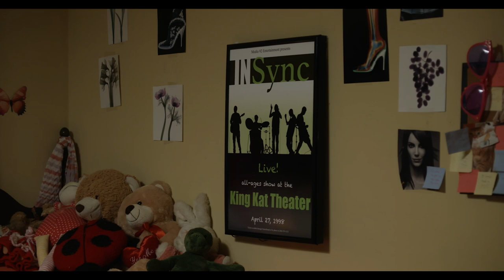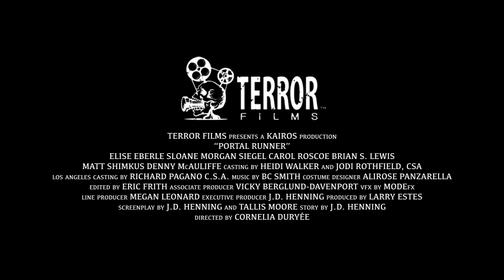PORTAL RUNNER Trailer (2021)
A nail-biting, action-packed, sci-fi adventure for the entire family, Portal Runner is headed your way this December from Kairos Productions and Terror Films.

Elise Eberle ("Shameless", "Salem") stars alongside Sloane Morgan Siegel (The Call, Life on Normal Street, Gotham Knights video game), and Brian S. Lewis ("The Gamers series Dwight in Shining Armor).

In Portal Runner, "when 15-year-old Nolan (Siegel) discovers a secreted family legacy and a portal than enables him to travel to parallel worlds, it’s a young boy’s dream come true … until it becomes a nightmare when he realizes he’s being pursued across the ages by an evil force. When he becomes stranded on Christmas in an alternate timeline with his quirky family and a rebellious and petulant older sister he’s never met before, he realizes Mae (Eberle) may be the key to defeating his adversary and must enlist her help fast … before it’s too late for them all."

Portal Runner was directed by Cornelia Duryée (Language Arts, West of Redemption, The Dark Horse, Camilla Dickinson) from a screenplay by Tallis Moore (JourneyQuest, The Gamers: Dorkness Rising), based on a story by J.D. Henning.

Portal Runner can be seen worldwide on Prime Video, Apple TV, Google Play, Kings of Horror, TubiTV, Roku, Film Freaks, Microsoft Movies & TV, and Jungo+, on December 10, 2021.